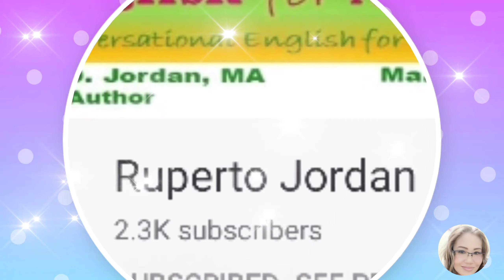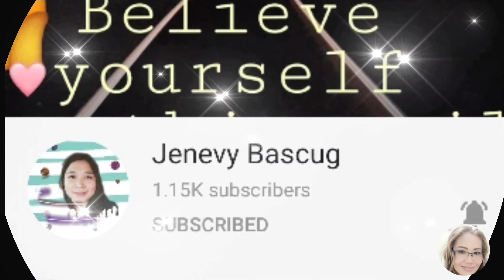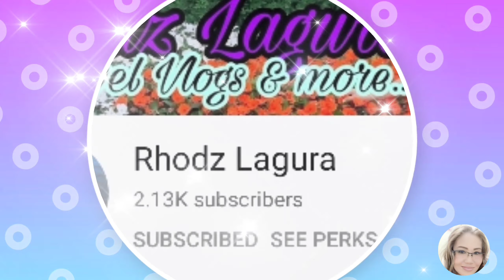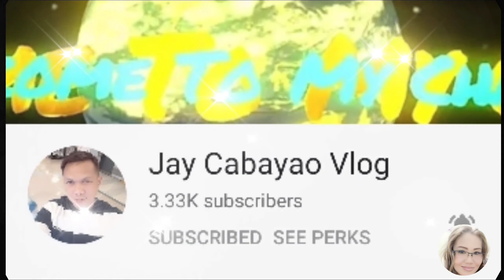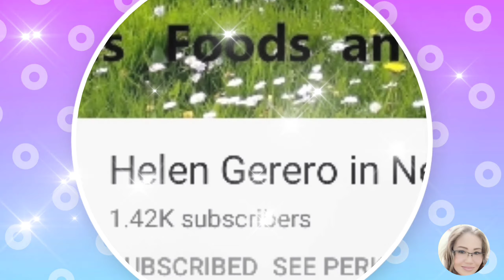CHICKEN SOPAS MY OWN VERSION 😋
Chicken sopas paboritong almusal ng mga PINOY.